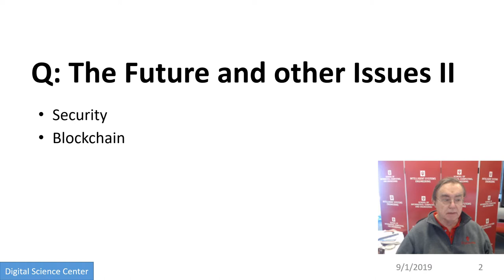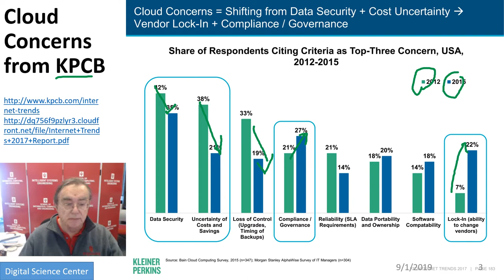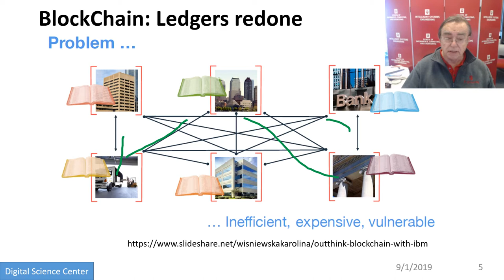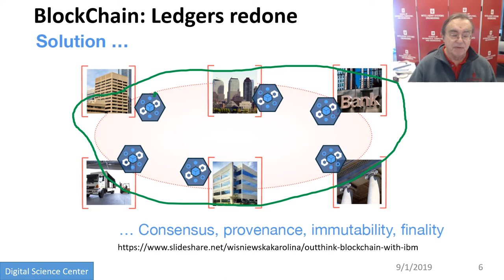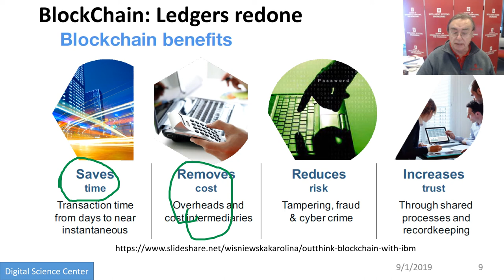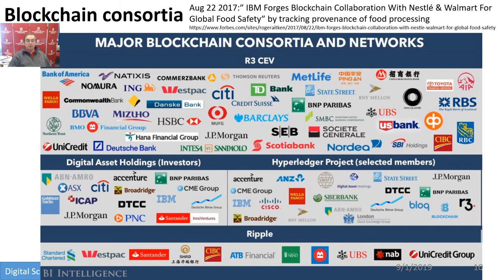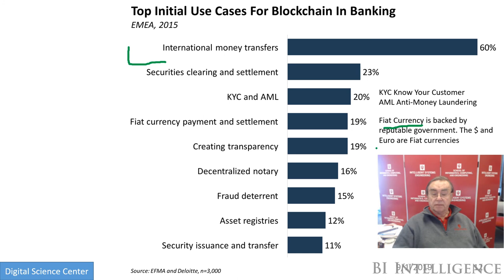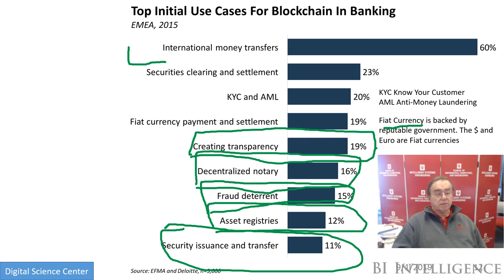E534 CloudUnit2019Q The Future and other Issues II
Bigdata Applications and Analytics
Cloud Computing Unit for BDAA Course

Q) The Future and other Issues II:
Security
Blockchain